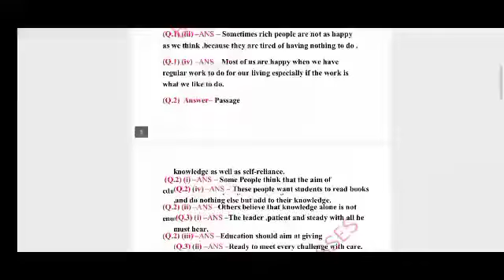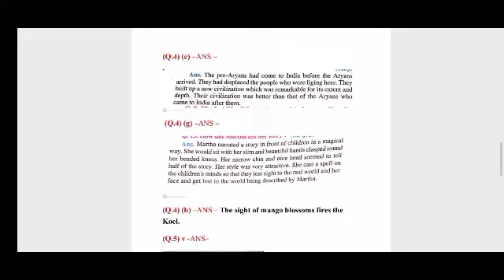Bihar board matric sent up exam 2022 English ka original question paper Objective aur subjective ans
matric sent up exam question paper 2023
a r carrier point
sumit sir
bseb 10th sent up exam question paper
class 10 science sent up exam question paper 2023
class 10 hindi sent up exam question paper 2023
class 10 math sent up exam objective question
bseb matric sent up exam schedule 2022
bseb matric sent up exam routine
10th sent up exam routine
ask class
class 10 sent up exam question paper 2022
class 10 science sent up exam answer key
class 10 sent up exam math subjective question
class 10 sent up exam hindi objective 2022
class 10 sent up exam science question paper 2023
class 10 social science sent up exam question paper 2023
class 10 sent up exam math question paper 2023
bihar board 10th urdu sentup exam answer key 2023
class 10 hindi sent up exam answer key
bseb hindi matric sent up exam question paper
bseb hindi matric sent up exam
class 10 sent up exam math question paper with answer
class 10 sent up exam hindi question paper with answer
class 10 mathematics sent up exam question paper 2022
10th urdu sentup exam answer key 2023
matric ka urdu ka sentup exam answer key
urdu sentup exam answer key 2023
class 10 sent up exam math objective 2022
matric urdu sentup exam ka answer key
10th urdu answer key 2022
matric sent up exam science question paper
bihar board matric sent up exam 2023 routine
bihar board social science sent up exam question paper 2023
subjective
math class 10 sent up exam 2022
math objective class 10 sent up exam 2022
class 10 social science sent up exam answer key
class 10 hindi sent up exam subjective question
sahil sir
class 10 maths sent up exam answer key
matric sent up exam math question paper
matric sent up exam social science question paper 2023
class 10 maths sent up exam answer
bseb sent up exam 2023 question paper
class 10 sanskrit sent up exam question paper 2023
curious education
bseb matric sent up exam science
bseb matric sent up exam hindi question paper 2022
class 10th sent up exam math subjective question paper 2023
bihar board class 10th sent up exam 2022 math subjective
sent up exam 2022 question paper math subjective solution
bihar board class 10th sent up exam math question paper 2023
class 10 non hindi sent up exam answer key
matric sent up exam math question paper 2023
target board
matric science sent up exam question paper 2023
sent up exam
science sent up exam qusetion paper class 10
bihar board class 10 science sent up exam 2023 question paper
class 10 hindi sent up exam answer
matric urdu answer key 2022
class 10 sent up exam science question paper with answer
matric sent up exam non hindi question paper 2023
matric sent up exam non hindi question paper
bseb matric sent up exam non hindi
class 10 sanskrit sent up exam answer key
bihar board matric sentup exam answer key 2023
10th urdu objective answer key 2023
rahul teach
bihar board matric sent up exam maths question paper ka answer
bihar board matric sent up exam maths question paper ka subjective question ka answer
bihar board 10th urdu answer key 2023
bihar board 10th sent up exam maths question paper ka answer
class 10 sanskrit sent up exam answer
matric sent up exam sanskrit question paper
class 10 sent up exam sanskrit question paper 2023
bihar board class 10 non hindi sent up exam 2023 quesiton paper
matric urdu answer key 2023
bseb non hindi matric sent up exam question paper